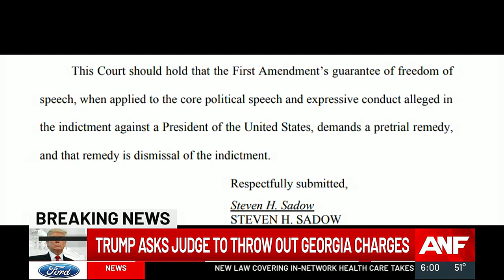Trump attorneys seeking to dismiss Georgia charges, cite 1st Amendment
The former president is facing several charges in Fulton County.